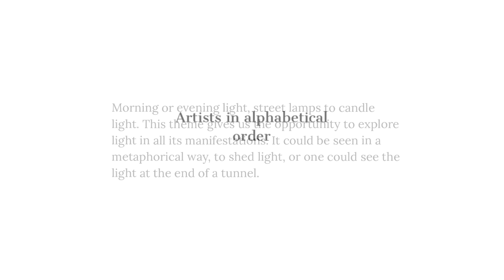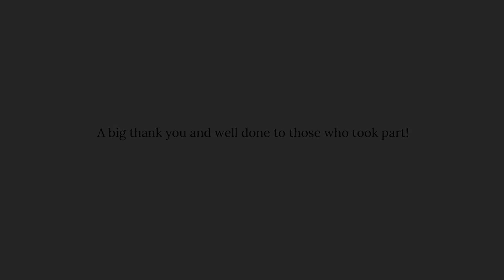Creative Carers ‘Light’